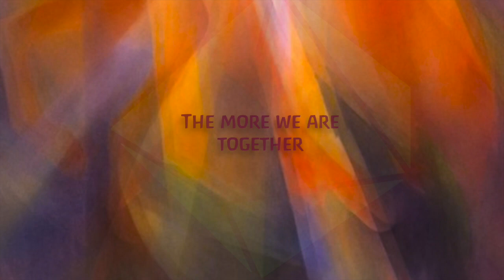The More We Are Together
Term 3 week 4 Wilma Dawes